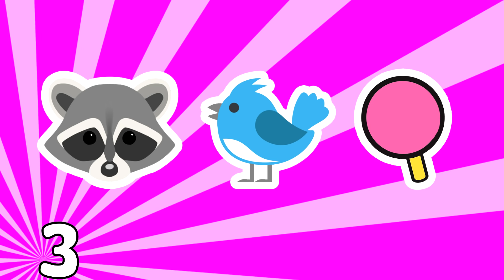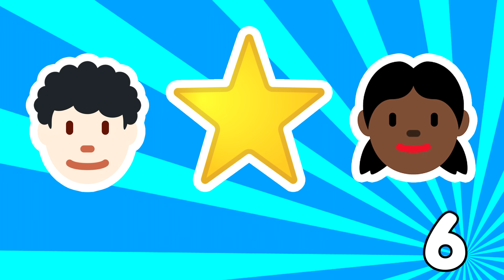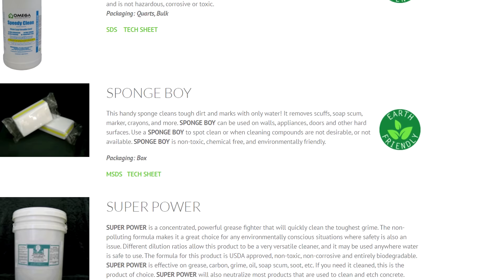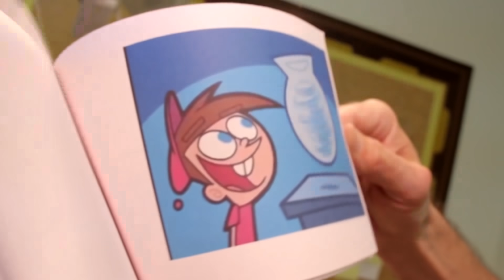NUEVO RETO: ¿Puedes Adivinar que Caricatura es en menos de 10 Segundos?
Así Es Como Nacen Estos insectos | DeToxoMoroxo